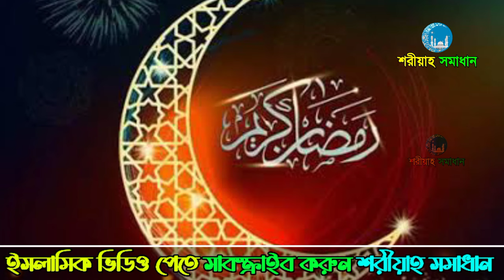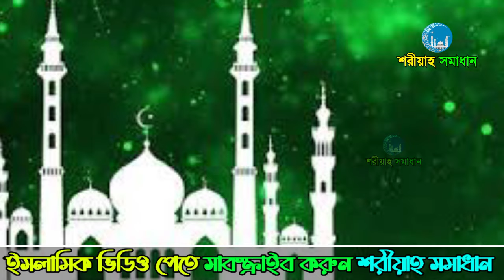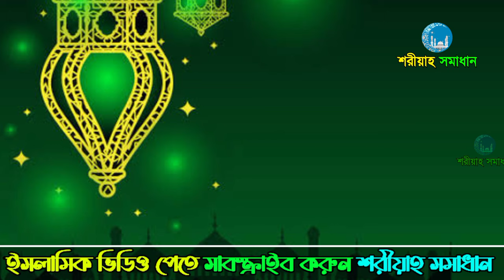হস্তমৈথুন করার পর রোজা রাখা যাবে কি || সেহেরি খেলে কি হবে